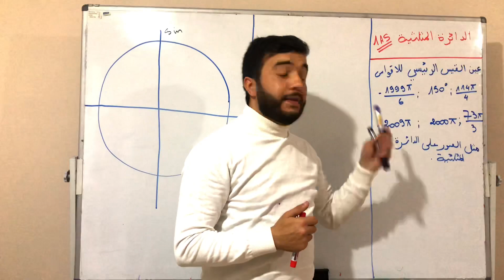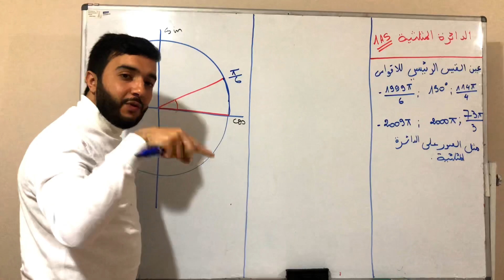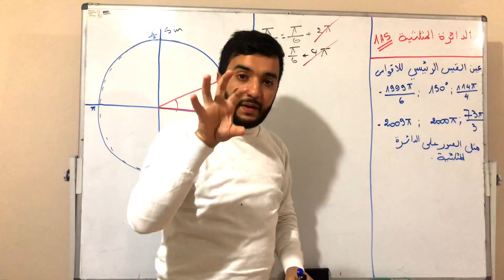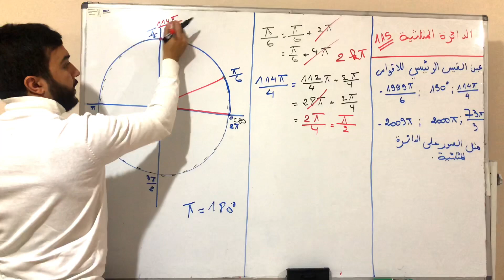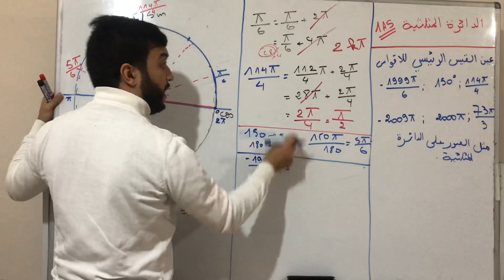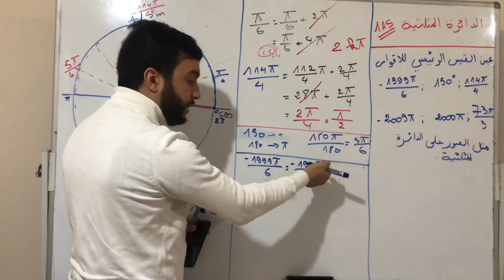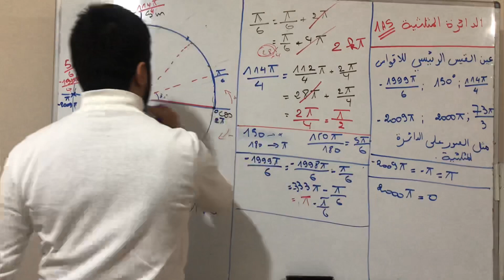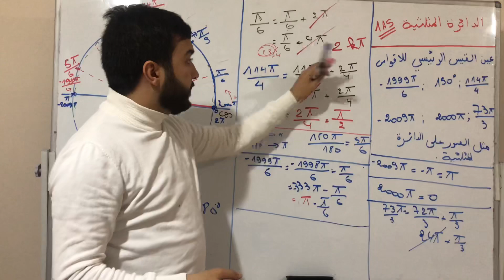اولى علمي رياضيات مراجعة الفصل الثاني الدائرة المثلثية والقيس الرئيسي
حساب القيس الرئيسي لجذع مشترك علوم الطبيعة والحياة